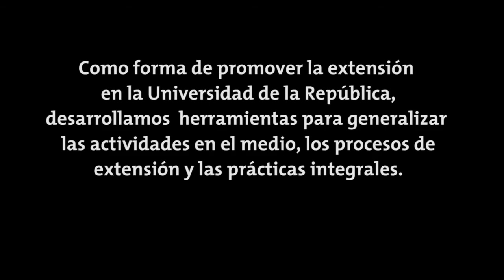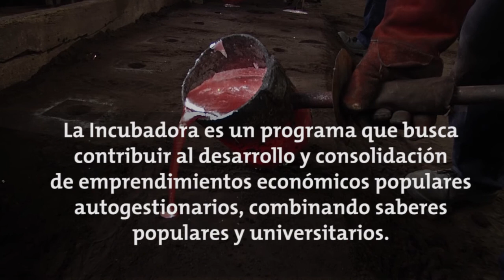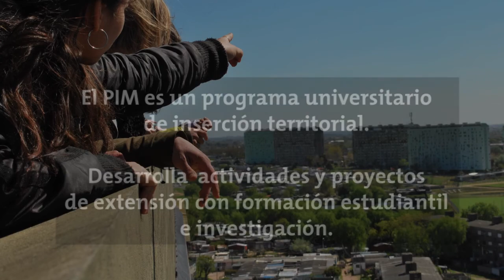Extensión Universitaria: un recorrido por los principales programas del SCEAM